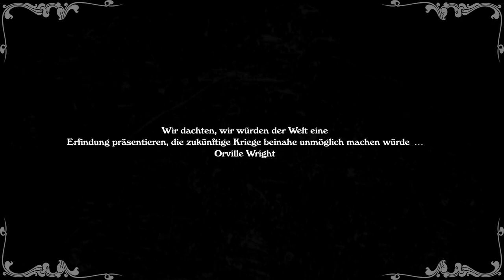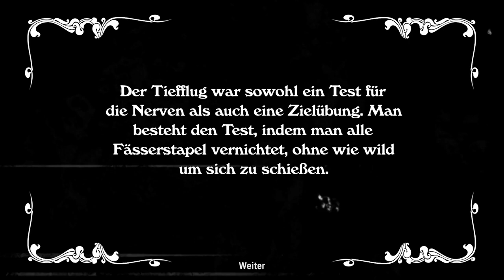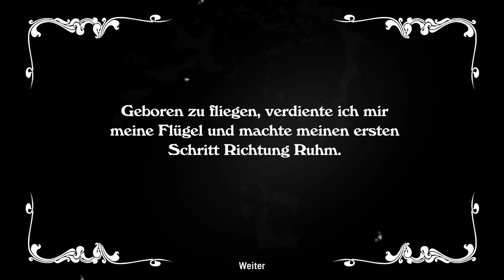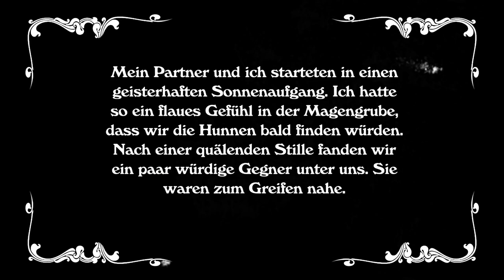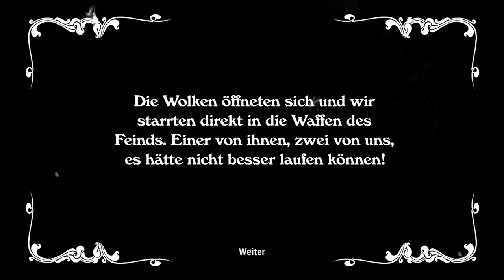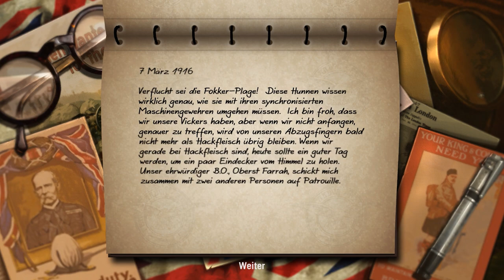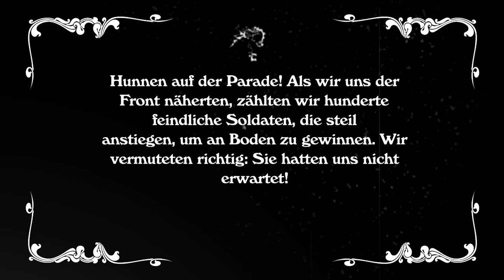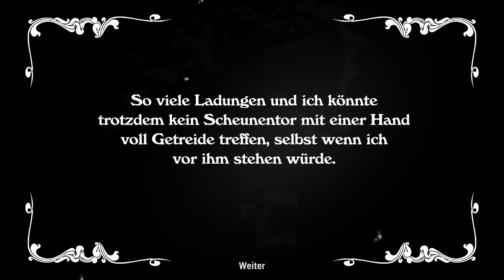Wings! Remastered Edition | Cinemaware | PC/Gameplay/Full HD | #01 Zurück ins Jahr 1990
► Diese Review-Version wurde mir von Cinemaware kostenlos zur Verfügung gestellt. Vielen Dank!

► 1990 brachte Cinemaware mit “Wings!” auf dem Amiga eine Flugsimulation auf dem Markt die lange Zeit an Detailreichtum und erzählerischer Dichte ihres Gleichen suchte. Überhaupt war Cinemaware für ihre bombastischen Inszenierungen bekannt. Die Erwähnung „Defender of the Crown!“ oder „It came from the Desert!“ lässt jedes Computerspielherz schneller schlagen. Und nun ist Cinemaware zurück! Dank erfolgreiche Kickstarter-Kampagne in 2013 ist die Neuauflage von „Wings!“ nun via Steam zu haben.

► Und die Entwickler taten gut daran das Rad nicht neu zu erfinden. Sie behalten das alte Spielprinzip bei und verfeinern die Zutaten wie Grafik und Musik durch modernes Gewand. Das alte Gefühl das man als Spieler schon damals auf dem Amiga hatte – dem Beiwohnen eines cineastischen Spektakels – bleibt makellos erhalten.

► Wir stürzen uns in die Kampagne als junger amerikanischer Pilot auf Seiten der Alliierten im Kampf gegen die Deutschen und ihrem Vorzeigeass Manfred von Richthofen.

► „Wings! Remastered Edition“ Offizielle Webseite

► „Wings! Remastered Edition“ bei Steam